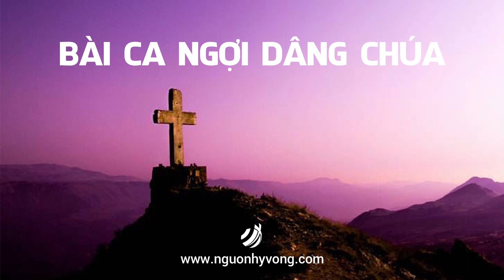BÀI NGỢI CA DÂNG LÊN CHÚA / Hop Ca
Nhạc và lời: Vũ Đức nghiêm

Bài ngợi ca tôn vinh danh Chúa dâng tràn trong trái tim đã đổi thay cua tôi, vì trong đáy hồn tôi trào ra nguồn nước vinh sinh từ tình yêu Chúa cao sâu tuyệt vời. Xin cho tôi hát với niềm ngạc nhiên say mê, Xin cho tôi hát với niềm tin yêu phơi phới. Vì những xích xiềng từng trói buộc tôi nay đứt tung ra rồi. Xin cho tôi hát bài thánh ca cứu chuộc vì tôi được giải thoát khỏi tội lỗi vấn vương. Xin cho tiếng hát của tôi được hòa điệu cùng muôn lời ca thiên sứ , tôn vinh danh Chúa trên các từng trời rất cao, tiếng hát ca ngợi dâng lên cao vút ngàn sao.